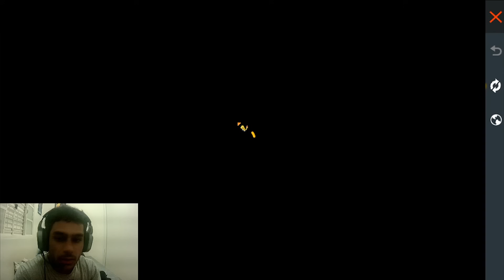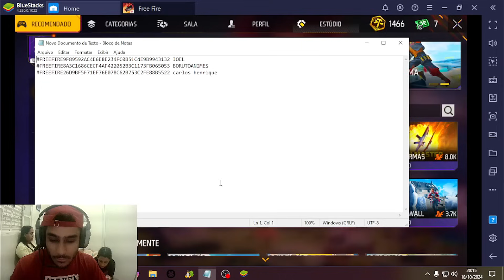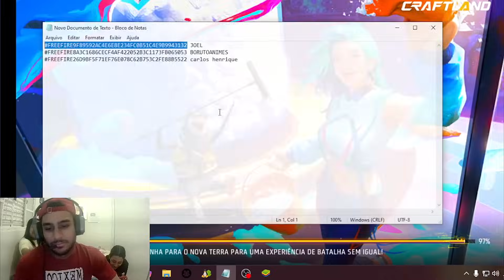MINHA IRMÃZINHA FARPOU E TROLLOU PESADO MINHA MÃE BOT E EU FIZ ELAS BRIGAREM MUITO NO MEIO DO X1 KK😭